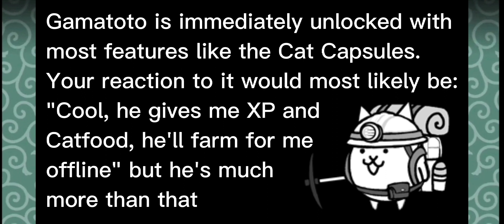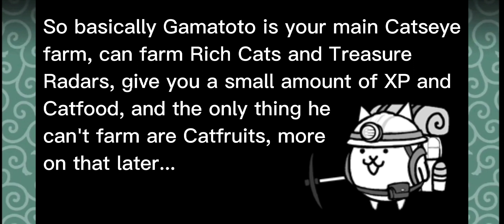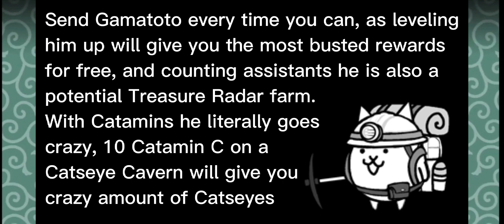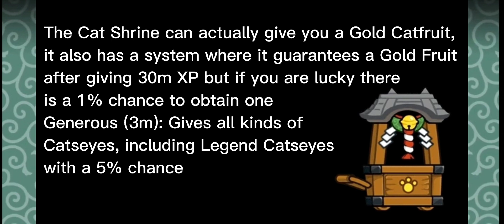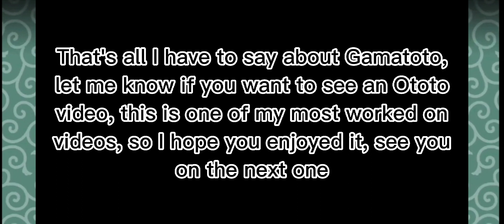The Battle Cats| Gamatoto and the Cat Shrine explained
I didn't expect to be able to almost do a 5 minute video about Gamatoto, but i somehow did it lmao

why are you seeing this, there is nothing here